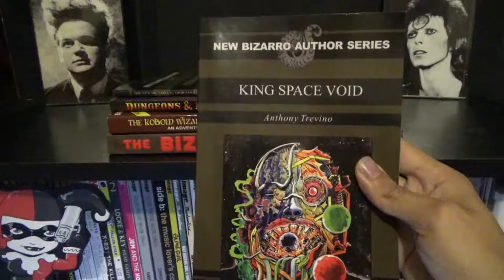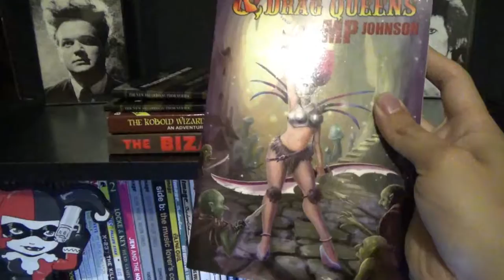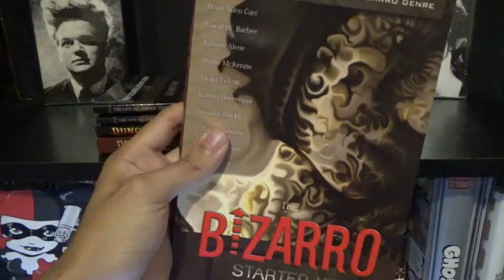Bizarro Book Haul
The Kobold Wizard's Dildo of Enlightenment +2

King Space Void

Pixiegate Medoka

Dungeons & Drag Queens

Bizarro Starter Kit: Red